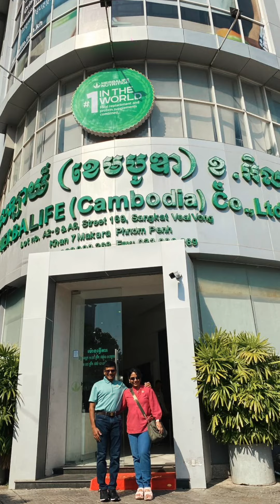Cambodia Trip 2024